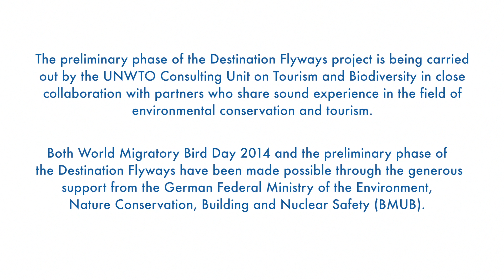World Migratory Bird Day 2014 Trailer - Destination Flyways: Migratory Birds and Tourism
World Migratory Bird Day 2014 Trailer
Destination Flyways: Migratory Birds and Tourism

With the theme "Destination Flyways: Migratory Birds and Tourism", World Migratory Bird Day (WMBD) 2014 will highlight the links between migratory bird conservation, local community development and wildlife watching tourism around the world. for more information.

to celebrate World Migratory Bird Day on 10-11 May 2014!

Directed & Animated by Daire O Suilleabhain Music by Stephen Kavanagh Narration by Shane Fitzmaurice. . Additional footage from David Rice